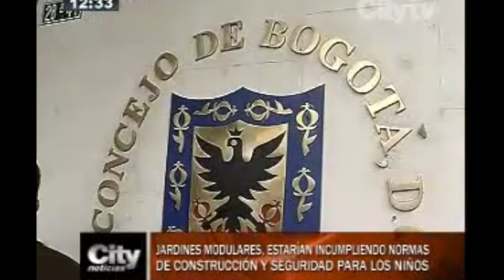CityNoticias: Jardines modulares estarían incumpliendo normas de construcción para los niños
Jardines modulares estarían incumpliendo normas de construcción para los niños.